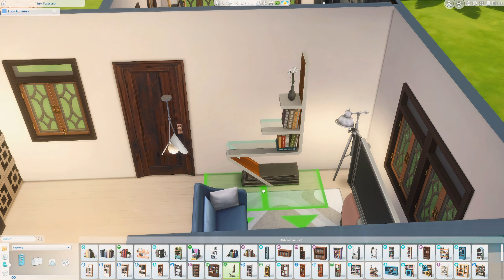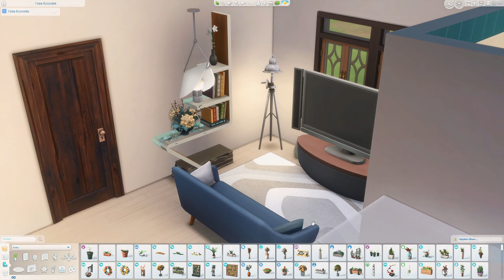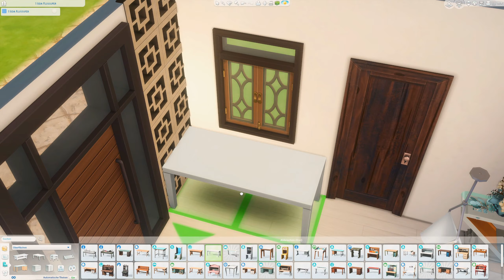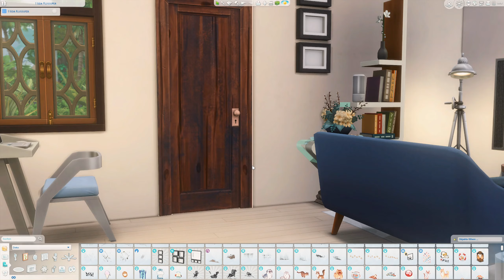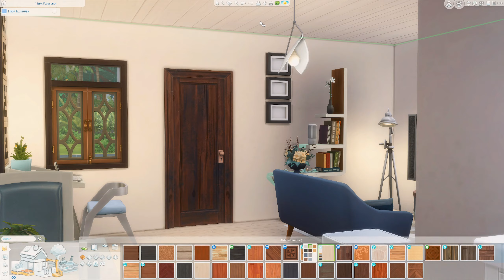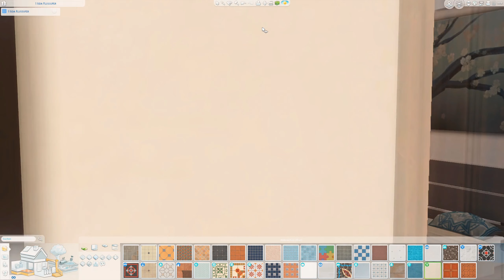𝗛𝗠...𝗕𝗜𝗡 𝗨𝗡𝗘𝗡𝗧𝗦𝗖𝗛𝗟𝗢𝗦𝗦𝗘𝗡... 🏡 Baufolge-Miethaus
𝗛𝗠...𝗕𝗜𝗡 𝗨𝗡𝗘𝗡𝗧𝗦𝗖𝗛𝗟𝗢𝗦𝗦𝗘𝗡... 🏡 Baufolge-Miethaus | 4

5 Festplatten:
1x SSD M.2 von Samsung 500GB (System + Aufnahmetools)
1x SSD von Samsung 256GB
1x SSD von Samsung 500GB für 4k Aufnahmen
1x HDD 3TB
1x HDD 1TB nur für Aufnahmen

Mein Zubehör:
Monitor: Acer Predator XB1 32"
2ter Monitor: AOC Gaming Q27G2U 27"
Maus: Roccat Kone AIMO
Tastatur: Razer Huntsman Elite
Headset: Razer Kraken Kitty Edition
Mikro: Blue Baby Bottle SL